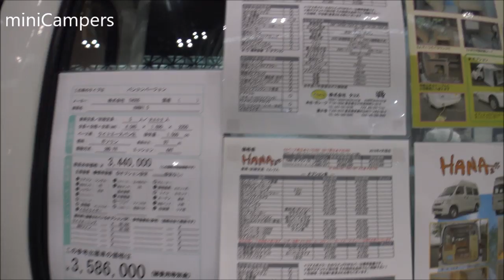TACOS HANA camper Japan 2019